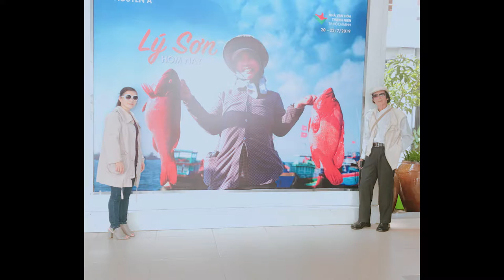Hình ảnh nơi góc phố 1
Video " Hình ảnh nơi góc phố 1 ; Chụp ảnh Trần Sang , Ngọc Thúy , Ngọc  Bích . Dựng và xuất phim : Ngọc Tuyền . Nhac . TQpchannel  | Tôi nhớ tên anh  - Thượng Quan Phi . Trish  Thùy Trang  .